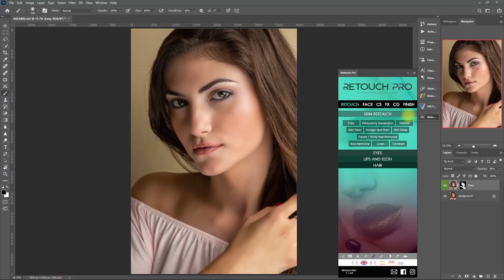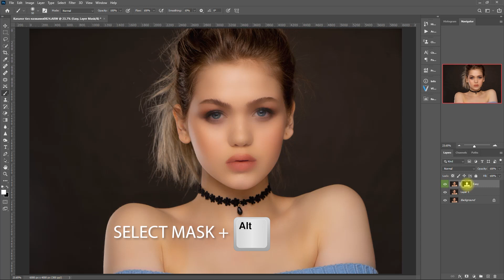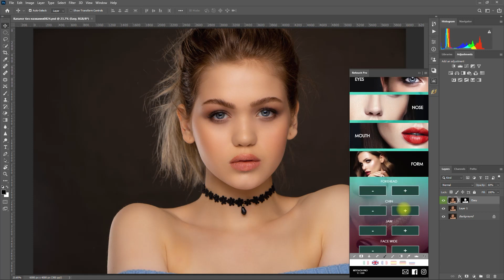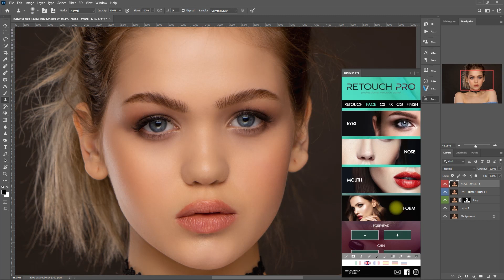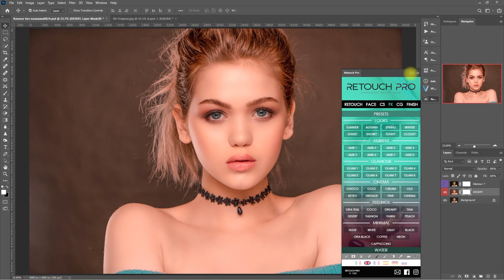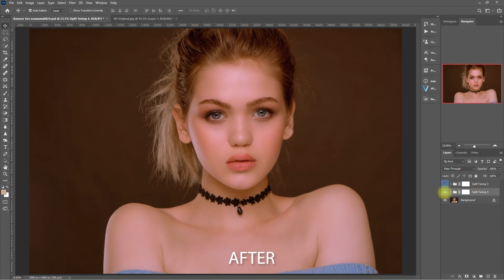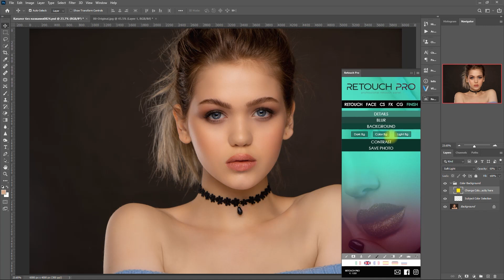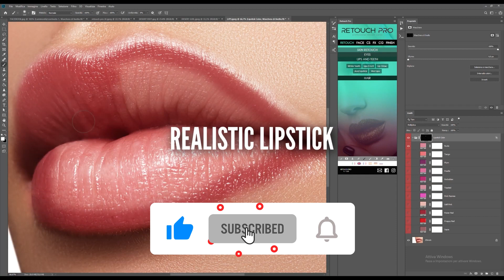Retouch Pro Tutorial | Face Manipulation and Color Presets | Episode 04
Today we’re going to talk about some one click face manipulation presets and color grading options using the Retouch Pro Photoshop Actions.
Keep in mind that editing photos is subjective. What might look good to me, might look bad to you.
It all comes down to personal taste.
It is a way of expressing your imagination and creativity.
If you have a vision for a particular photo, go ahead, be proud and express your style.

00:00 Introduction
00:38 Remove Blemishes
00:58 Easy Skin Smoothing Function
02:07 Recover Details
02:51 Before and After Face Retouching
03:13 Face Manipulation
03:38 Before and After Eyes
04:00 Before and After Nose
04:18 Before and After Jaw
04:33 Overall Before and After
04:47 Zoom In Overall Before and After
05:05 FX Panel
05:25 Before and After
05:36 Preset 2
06:03 Preset 3
06:16 Before and After
06:40 Before and After
06:56 Color Grading Panel
07:09 Split Toning 3
07:27 Before and After
07:43 Split Toning 4
07:56 Before and After
08:13 Combined Split Toning
08:31 Finish Panel
08:50 Change Background Color
09:02 Before and After
09:21 Slideshow of All Looks
09:40 Final Words
09:55 Purchase Now and Get 5% Off

Luminar AI: Editing Images with AI the best way possible

Luminar 4: The Best Photo Editor with Advanced Artificial Intelligence Technology

Beautify Panel 2: The Premium Photoshop Skin Retouching Extension Panel for Professionals